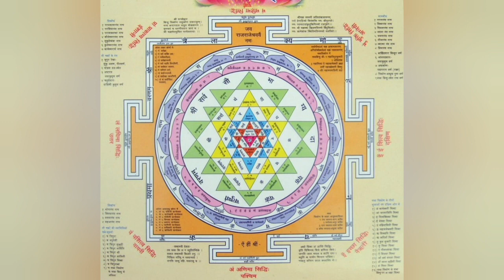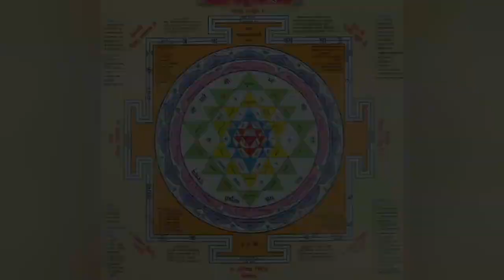अमृतवर्षिणी हरिसोदरी - Amrut Varshini Hari Sodari - By Dr. Satyakam Nagar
अमृतवर्षिणी हरिसोदरी
Amrut Varshini Hari Sodari

Sri Sathya Sai Bhajan in Classical Raag:
Hindustani: Bairagi
Carnatic: Revati

अमृतवर्षिणी हरिसोदरी
श्रीचक्रवासिनी साई महेश्वरी
अमृतवर्षिणी हरिसोदरी…
शंकरअर्धांगी जगदीश्वरी
कात्यायनी कामितफलदायिनी
दुर्गे जय दुर्गे दुर्गे जय दुर्गे
षण्मुखजननी श्रीकरी
अव्याज करुणापूरिणी
माता अव्याज करुणापूरिणी

Sri Chakra Vaasini Sai Maheshwari
Shankar Ardhaangi Jagdishwari
Katyayani Kaamit Phal Dayinee
Durge Jay Durge Durge Jay Durge
Shanmukh Janani Srikari
Avyaaj Karuna Poorini
Mata Avyaaj Karuna Poorini

Meaning:
Victory be to the Boundless
Sri Sai Maheshwari Mother Durga,
Divine Mother Durga of the Universe,
Sister of Sri Hari,
Consort (better half) of Lord Shiv,
Mother of Sri Shanmukh,
Ever-Compassionate,
residing in Sri Chakra,
also worshipped in Her Divine Form of Katyayani,
Who grants wishes of Her devotees
and
always bestows the Nectar of Her Divine Blessings
and
Auspiciousness upon all.

Lyrics:
Sister Bharti Peri, USA.

Western:
Gents C
Ladies G